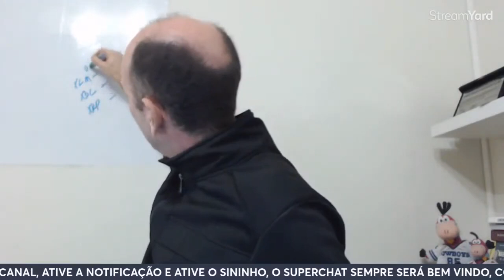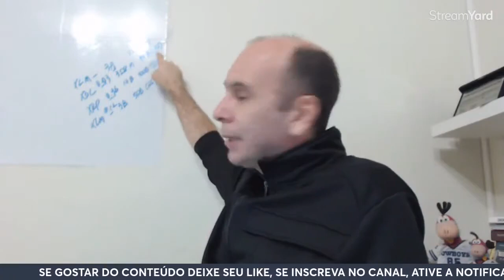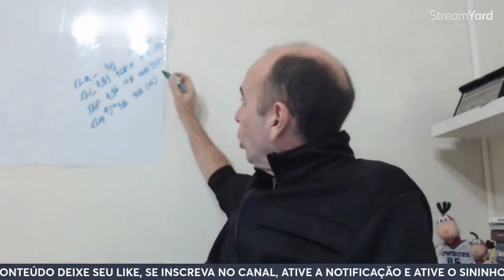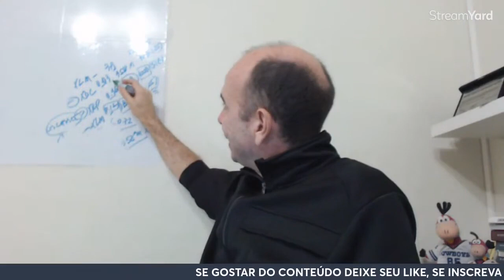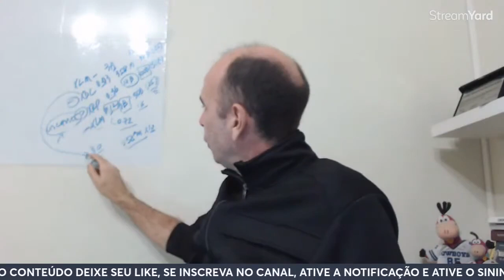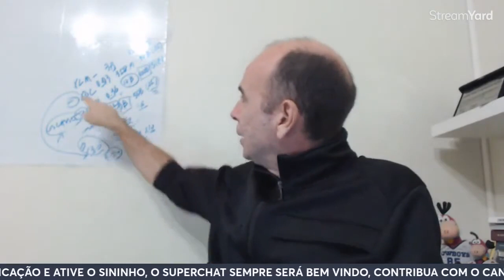💥XDC PODE TRANSFORMAR MIL REAIS EM 50 MIL REAIS? 💪 XDC UM GIGANTE ADORMECIDO 🧠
💥XDC PODE TRANSFORMAR MIL REAIS EM 50 MIL REAIS? 💪 XDC UM GIGANTE ADORMECIDO 🧠 - Nesse vídeo você vai conhecer a potência chamada xdc - CORTES DA LIVE

Boa aprendizagem.

Att,
André Renato
Coach Financeiro